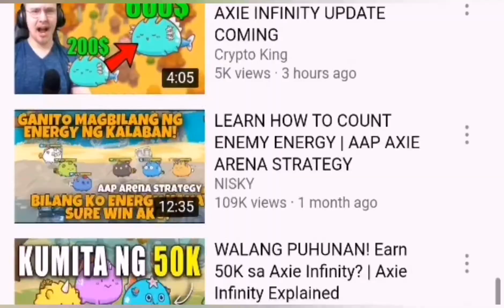Axie new updates S.19 and video tutorials for newbie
new cards nerf
Advantage and this advantage
 Simple Strategy and tricks